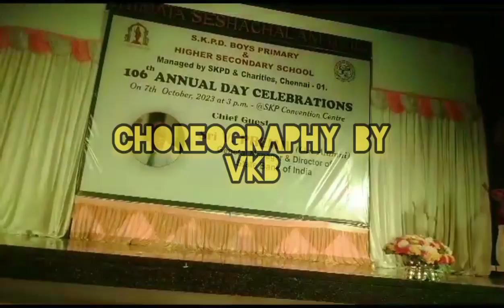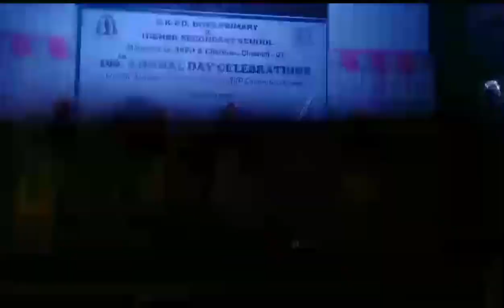vkb dance choreography school annualday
Please logon to

for any innovative choreography shows.